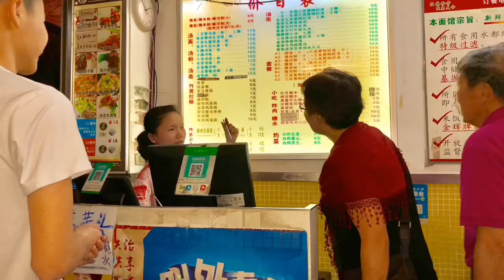Foodies: Chinese Rice Noodles Made From Scratch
This small street cafe whose specialty was Noodles in Guangzhou, China had big taste! Watch as the cook makes his patrons rice noodles using large baskets, steam and scrapers.  We had about 7 dishes here for under $15 US dollars in October 2018.